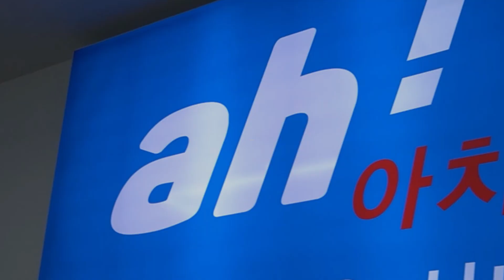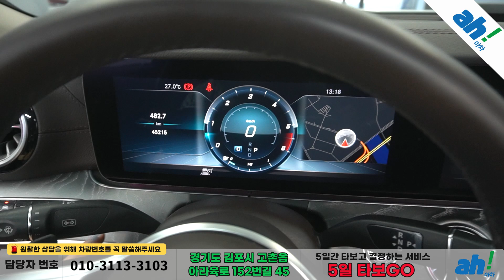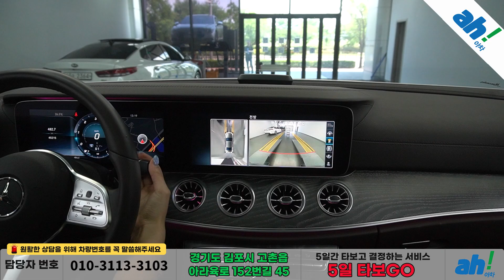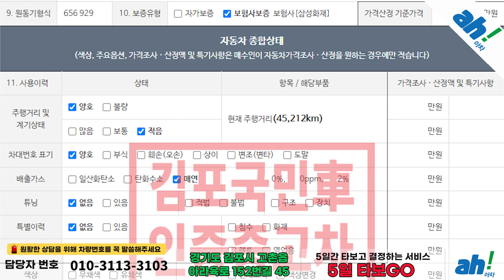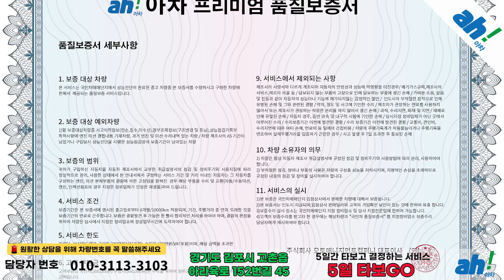쿠페라인 날렵하게 빠지고 주행거리도 짧은 수입중고차추천 😎 벤츠 CLS-클래스 C257 CLS400d 4MATIC feat. (05모2081)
1. 차량대금의 10% 결제 및 계약서 작성(차량 체크리스트)
2. 종합보험 가입(최소 3개월, 자차 포함)
3. 5일간 타보고 구매확정 시 차량대금 잔액 및 부대비용(이전비 등) 입금 후 이전 등록
4. 타보고 차량 반납 시 이유 불문 환불 처리(제반 비용 공제)

5일간 타보고 구매 결정하실 수 있는 서비스입니다.